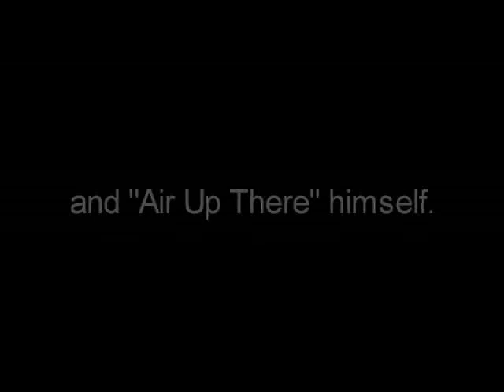Taurian Fontenette AKA Air Up There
a mix of Taurian Fontenette
song is called east 1999- Bone Thugs N Harmony